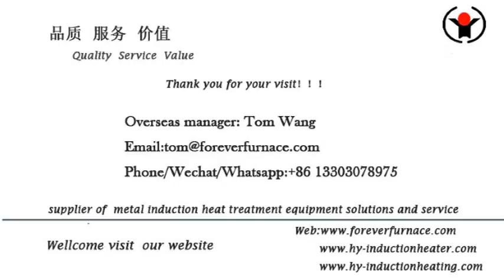billet reheating induction system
We are professional steel billet induction reheating furnace, induction annealing machine induction heating machine for spring making long pipe induction hardening and tempering machine steel bar induction heating furnace for forging,steel billet induction heating furnace ,steel bar ,steel plate induction heat treatment furnace,steel pipe induction quenching and tempering furnace Billet induction preheating furnace manufacturer FOREVER FURNACE